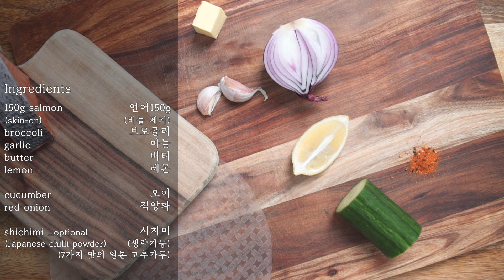Double crispy Salmon teriyaki rice bowl / how to cook crispy salmon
Hi guys,
Today, I made crispy skin salmon with garlic broccoli teriyaki sauce.
Crispy skin and the rice crisps make your mouth water

Many thanks ~~

-Ingredients

150g salmon
(skin-on)
broccoli
garlic
butter
lemon

cucumber
red onion

shichimi _optional
(Japanese chilli powder)

당신의 식탁 위 꽃보다 예쁜 한그릇

안녕하세요! 오늘은 바삭함에 한번 맛에 두번 놀라는 데리야끼 연어 덮밥을 가지고 왔어요. 누구나 쉽게 따라 할 수 있게 구성하였습니다.
조금 특별한 저녁 같이 만들어봐요 ^^:)

좋아요, 구독은 유티켓 입니다,,, ^^